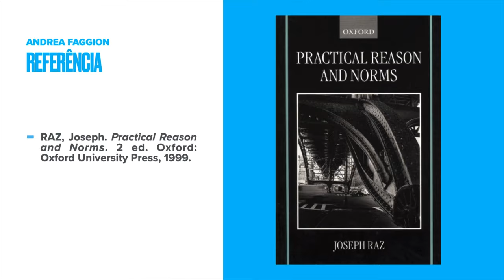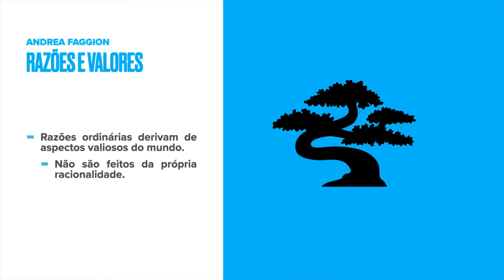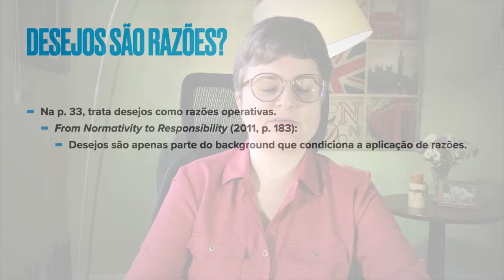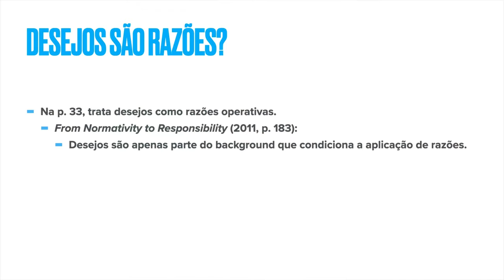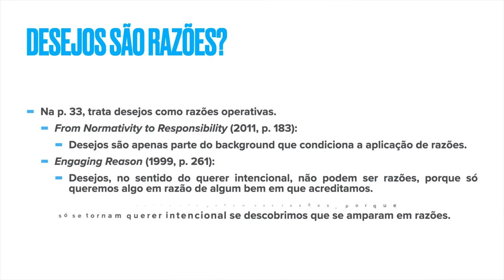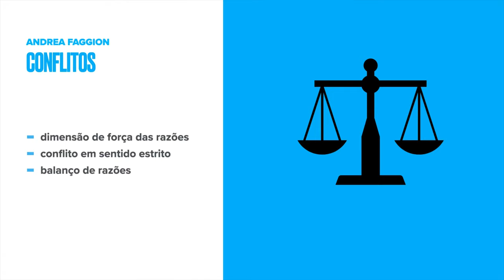Joseph Raz - Razão Prática (Parte 1)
Primeira parte de uma série sobre a teoria da razão prática de Joseph Raz.